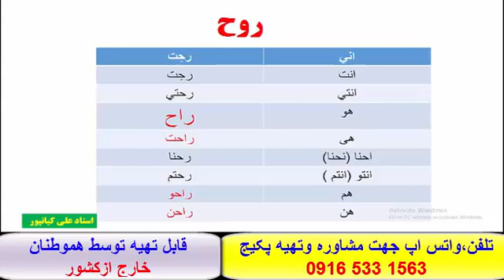آموزش کلمات ، قواعد ومکالمه عربی بالهجه عراقی ، خوزستانی وخلیجی